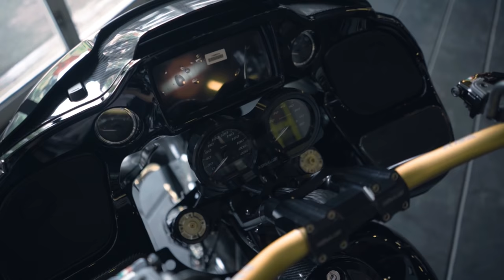CHILLIN NEXT TO MY DREAM BIKE!! H-D ROAD GLIDE M8 - TOTAL COST 2M | THE VLOGS - #8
In this vlog we're talking about my dream bike, Road Glide Special 2020.
Crazy mods and cost a lot!! Bagger Performance!

Garasi 19 | Custom Motorcycle & Parts - Build to Inspire.
Jl. Bangka Raya no.19
Mampang Prapatan
South Jakarta 12720
Indonesia